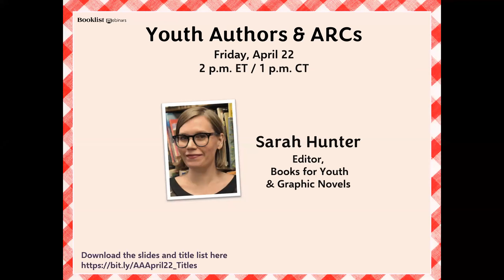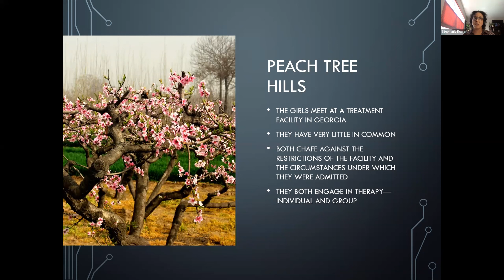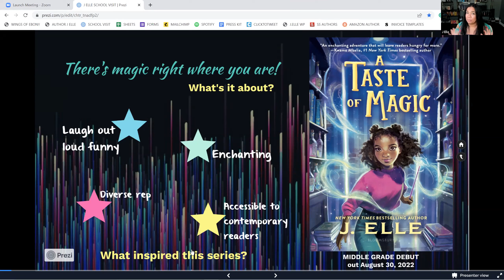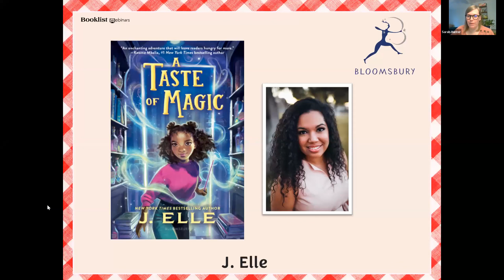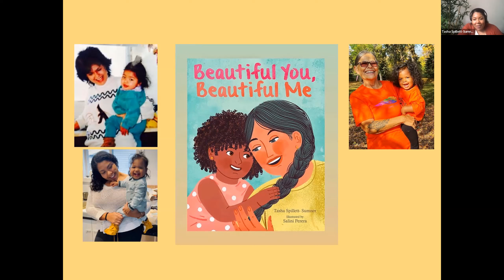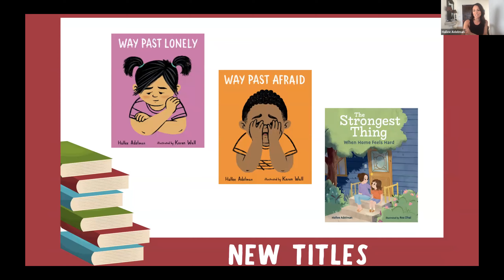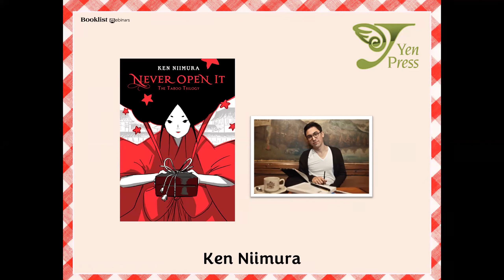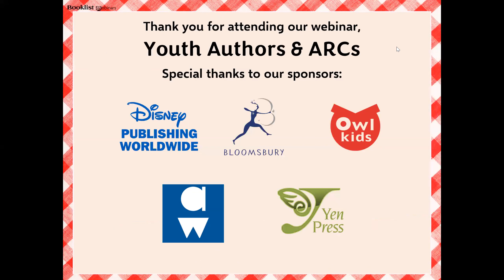Youth Authors & ARCs (April 2022)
Authors, free eARcs, lots of book love—it’s the next best thing to a conference! Join us on Friday, April 22 at 2 p.m. ET/1 p.m. CT for the next installment of our Authors & ARCs program! Attendees will have the opportunity to hear from some incredibly talented Youth authors and download free eARCs of their books. We’ll be joined by Stephanie Kuehn (Disney Publishing Worldwide); J. Elle (Bloomsbury); Tasha Spillett-Sumner (Owlkids); Hallee Adelman (Albert Whitman); and Ken Niimura (Yen Press). Register now for this free, 75-minute webinar moderated by Booklist’s Books for Youth editor Sarah Hunter.